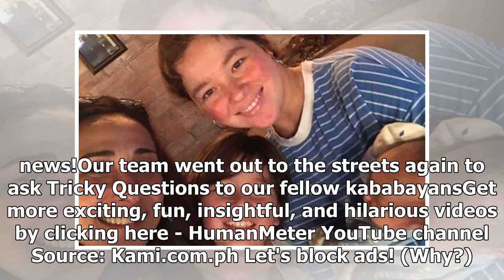Throwback photos ng TGIS, umaagaw ng pansin ngayon sa socmed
- Throwback photos ng TGIS, agaw-pansin ngayon sa social media- Ito ay dahil nag-post ng ilang pictu...